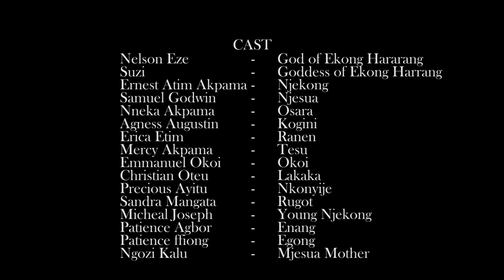Ekot Hararang [River of Stones]